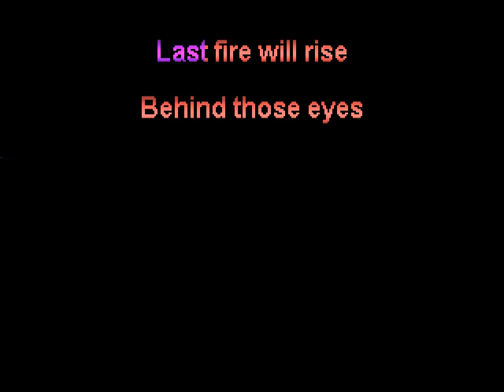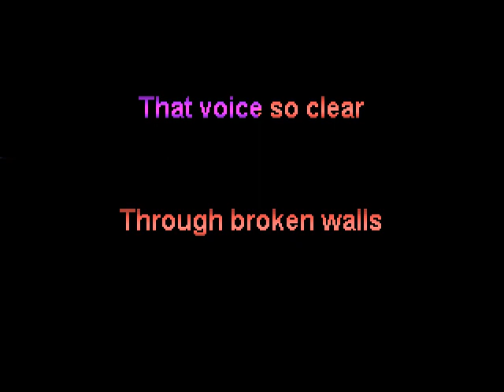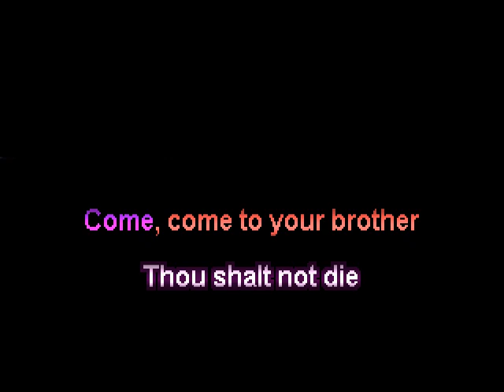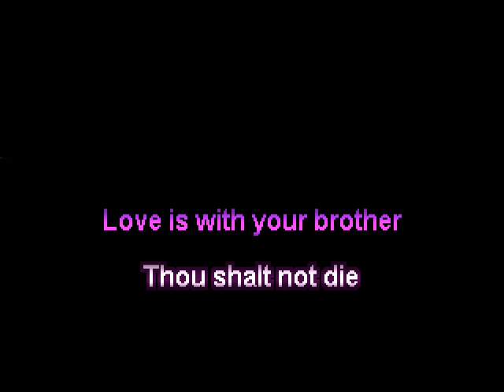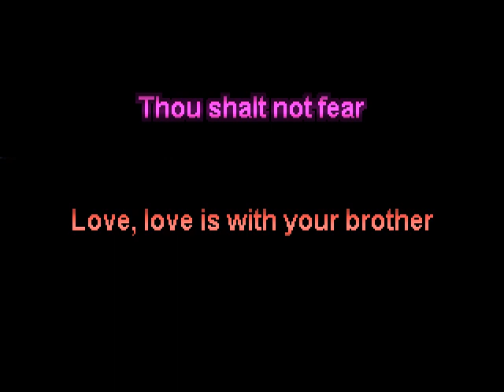Marilyn Manson - Cry Little Sister (Karaoke)